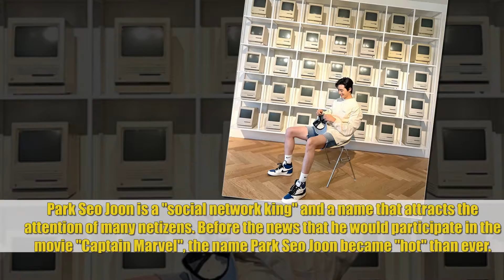Only just a simple photo of Park Seo Joon sitting on a chair, fans can't stand still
Only just a simple photo of Park Seo Joon sitting on a chair, fans can't stand still. Nearly 3 million hearts drop for the picture of the actor Captain Marvel.